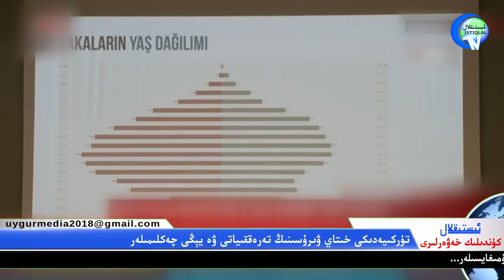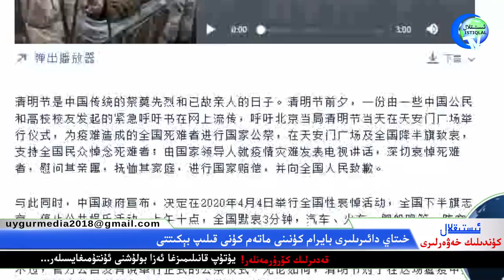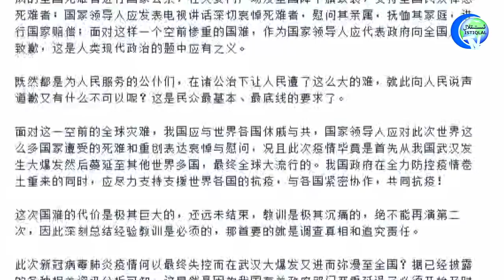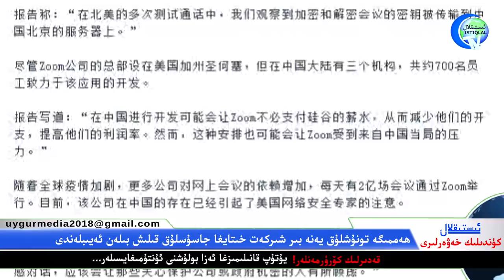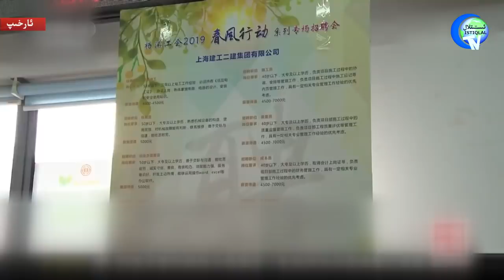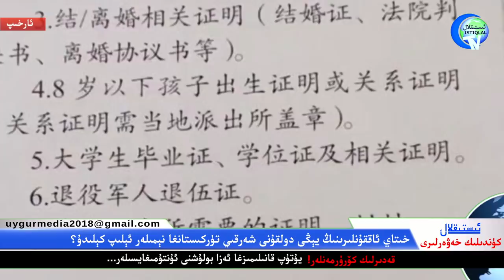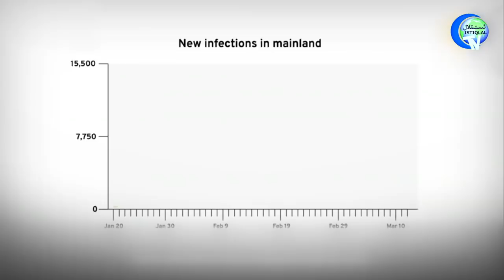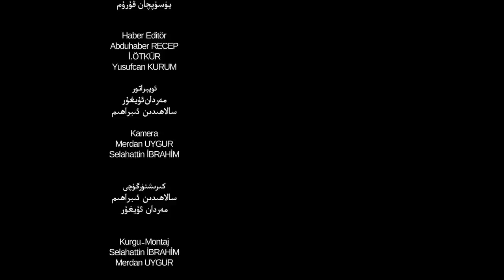ئىستىقلال كۈندىلىك خەۋەرلىرى 2020-04-04,خىتايغا جاسۇسلۇق قىلغان يەنە بىر شىركەت ئاشكارىلاندى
İstiqlaltv kundilik xewerliri 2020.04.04/Xitaygha jasusluq qilghan yene bir shirket ashkarilandi